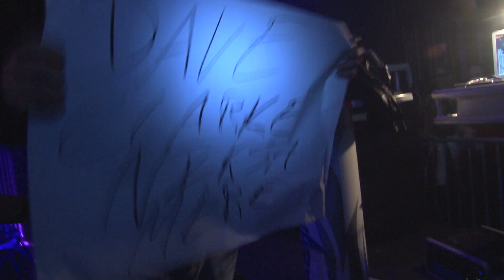Interview HUGO HP